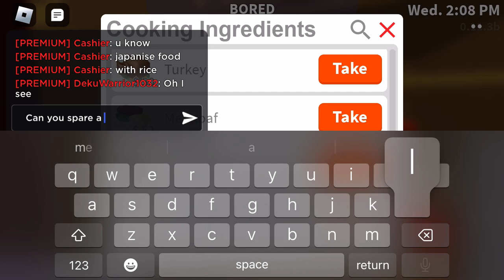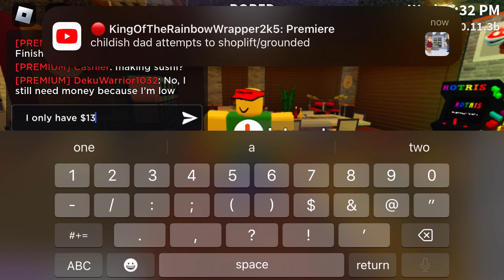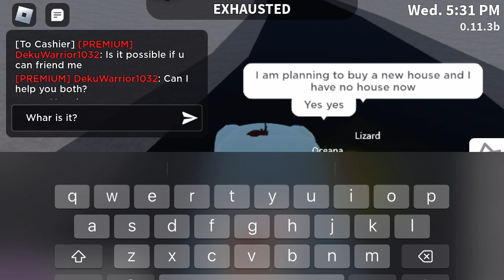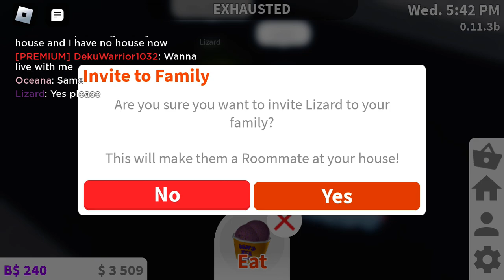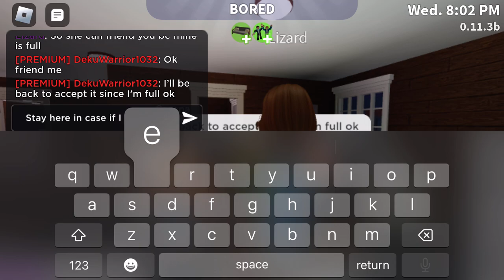Working at a Restaurant